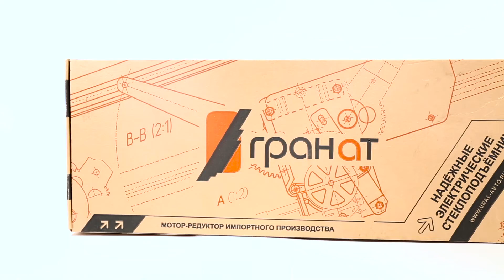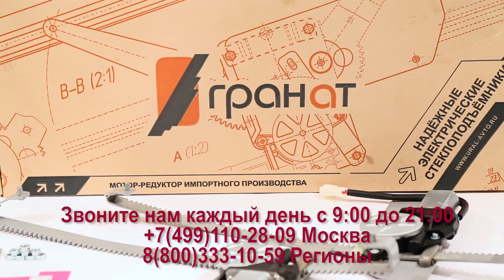Стеклоподъемники ГРАНАТ для ЗАЗ-1102 "Таврия". Обзор комплекта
Купить стеклоподъемники "ГРАНАТ" и другие Вы можете в нашем интернет-магазине Стеклоподъем.РФ
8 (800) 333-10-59 - наш телефон для бесплатных звонков со всей России.

Демонстрируемые электрические стеклоподъемники в боковые двери 3-хдверных хэтчбеков ЗАЗ-1102 "Таврия", выпускавшихся с 1987 по 2007 г.г.

Торговая марка: "ГРАНАТ".
В комплект входят:
- два электрических стеклоподъемника с моторедукторами: левый и правый;
- жгут электропроводки для подключения;
- два переключателя стеклоподъемников 92 3709;
- декоративные заглушки для установки в обивки дверей в отверстия от ручек механических стеклоподъемников;
- паспорт электростеклоподъемников с инструкцией по их установке.
Гарантийный срок - 18 месяцев.